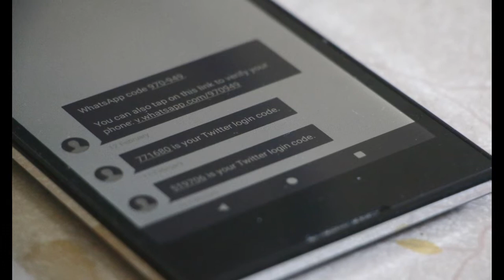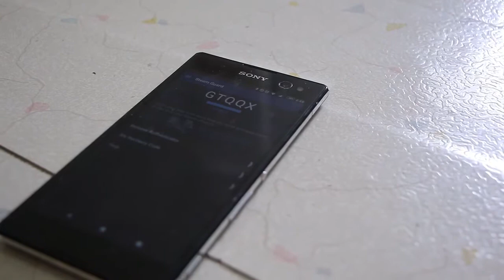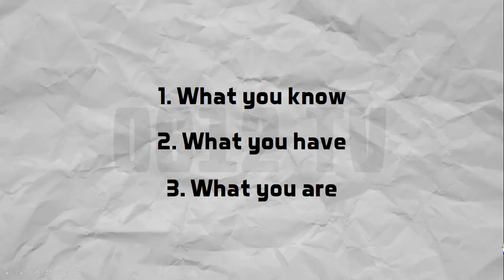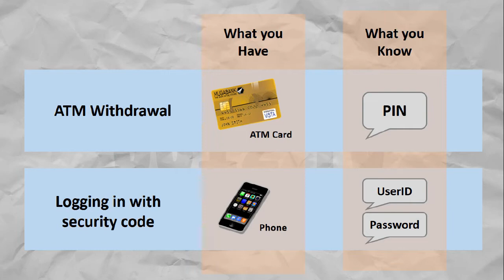Multi-Factor Authentication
It has become increasingly popular for websites to send an authentication code to your mobile phone for you to key in when logging in. What is the purpose of such a code? We can infer that it helps with security in a way, but how? Today we explore this and more!

= 0612 TV =
0612 TV is your one stop for general geekery! Learn about a variety of technology-related subjects, including Photography, General Computing, Audio/Video Production and Image Manipulation!